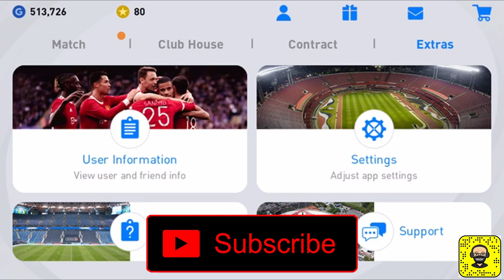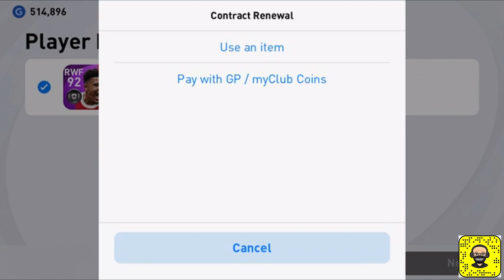تجربة لعبة | تجربة لعبة PES MOBILE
هذه المرة سنجرب لعبة منتشرة في الجوالات .. ألا وهي لعبة pesmobile من شركة konami إحدى أشهر شركات الألعاب الإلكترونية
تجربة خفيفة للعبة عبر نظام

أتمنى تحوز رضاكم

وكل عام وأنتم بخير

Video Footage: ===
Myself